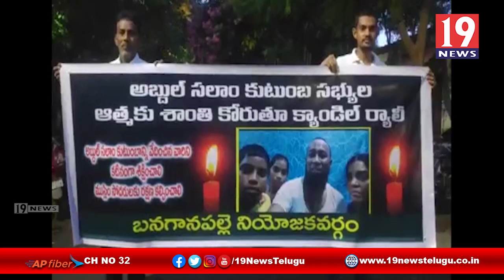అబ్దుల్ సలాం కుటుంబనికి మద్దతుగా టీడీపీ బీ.సీ.జనార్దన్ రెడ్డి ర్యాలీ -కర్నూలు జిల్లా